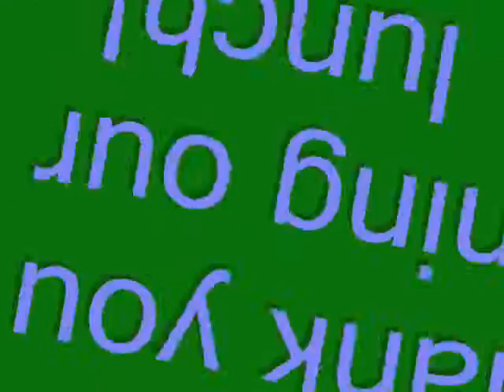Our Lunch Table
A normal day at lunch with Abby, Hannah, Alex, Andrew, Autumn, Payton, Sarah, and Aaron. Shelby is usually there but she had to go to Kentucky that day to go to a wedding rehersal :(
We're crazy so check it out.